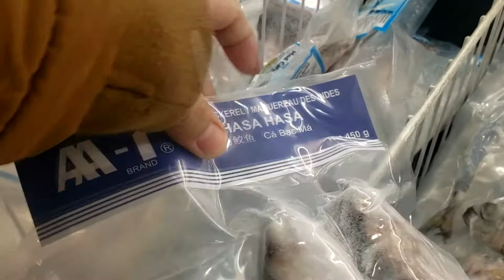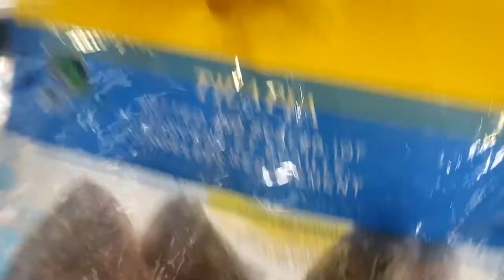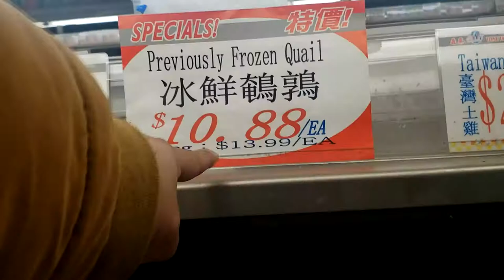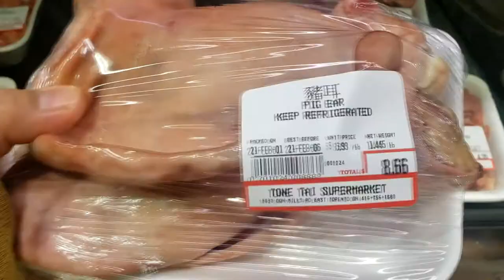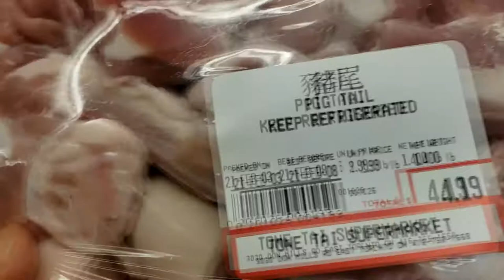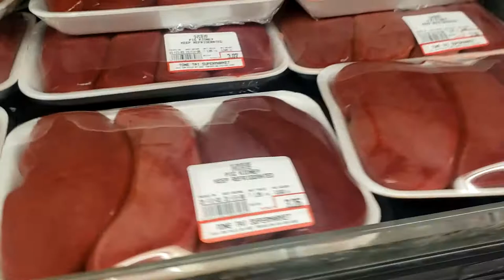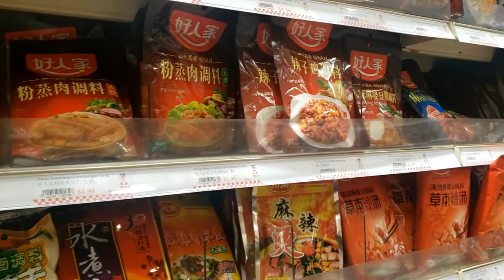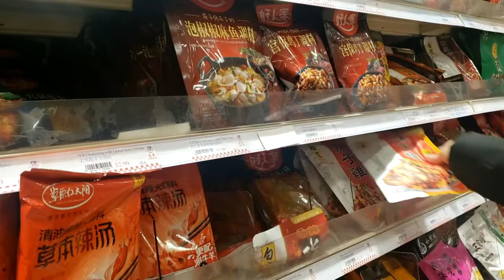Let's Go to Chinese Grocery Store mga Kanoypi!! (Vlog #33)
Chinese Grocery + Different Kinds of Frozen Foods + Karne, Gulay and Prutas